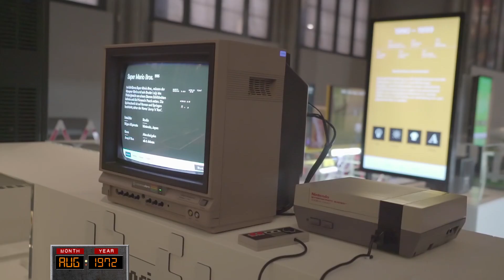Geschichte der Videogames - Ausstellung im Landesmuseum Zürich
2,5 Milliarden Menschen spielen weltweit Videogames. Die Ausstellung nimmt die Besucherinnen und Besucher mit auf eine Zeitreise durch die rund 50-jährige Geschichte der elektronischen Spiele. Zuerst ein Randphänomen, haben sich Games zu komplexen Unterhaltungsmedien entwickelt und sind ein bedeutsamer Teil unserer Kultur geworden. Die Ausstellung folgt der historischen und technischen Entwicklung der Videospiele von den Spielhallen bis zu Virtual Reality und thematisiert ebenso Aspekte, die als bedenklich wahrgenommen werden. Spielstationen laden dazu ein, in virtuelle Welten einzutauchen und die Games selbst auszuprobieren.